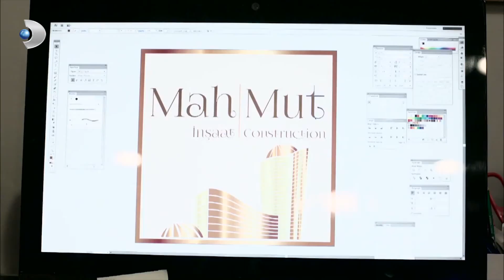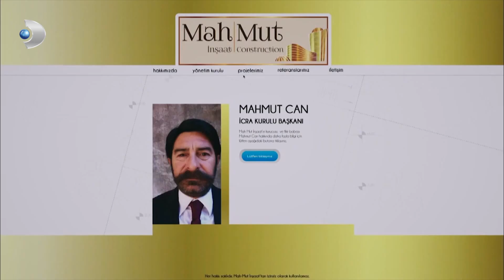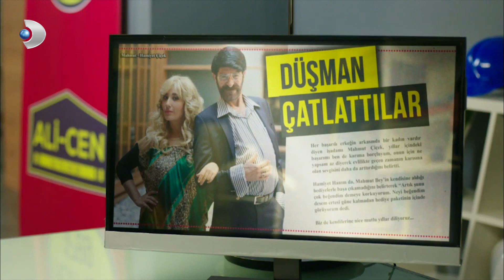Dolandırıcılar Mahmut İnşaat Numarasını Yuttu! - Ulan İstanbul 10. Bölüm